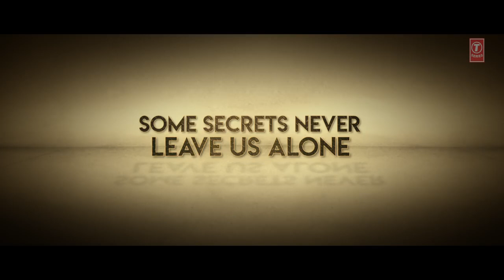Hate Story 4 Official Trailer